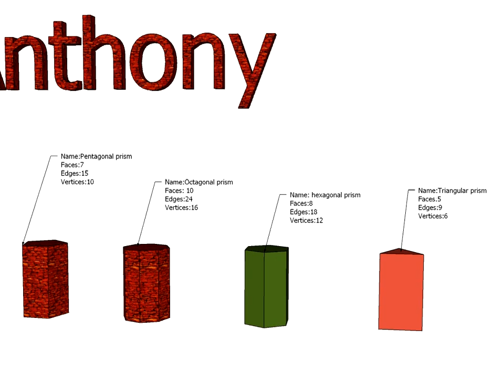Prisms Animation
This animation was made by Anthony in grade 3.  He used Sketchup to build prisms and write about their properties.